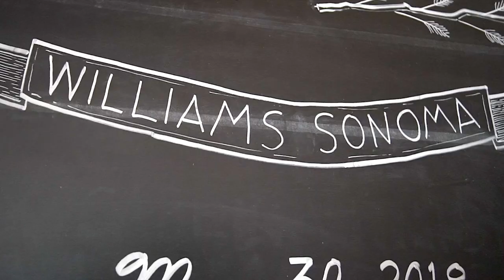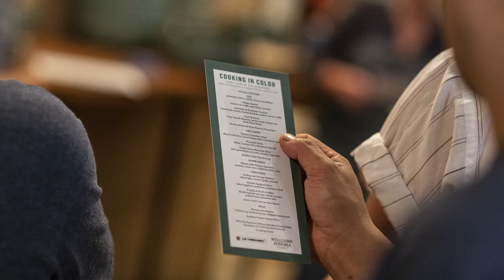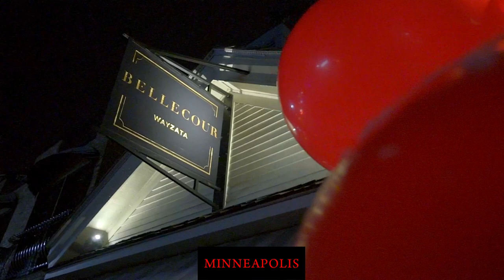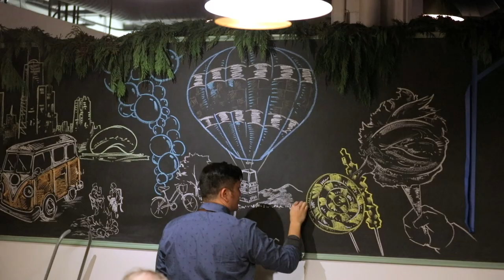Cooking in Color with Le Creuset | Williams Sonoma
See our Cooking in Color dinner series with Le Creuset. Find more Le Creuset at williams-sonoma.com.